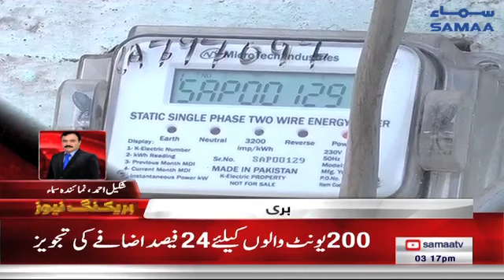Samaa Bulletin - 3PM - 20 October 2018